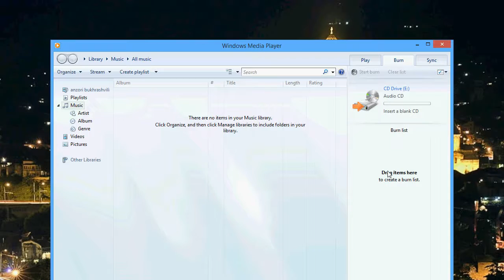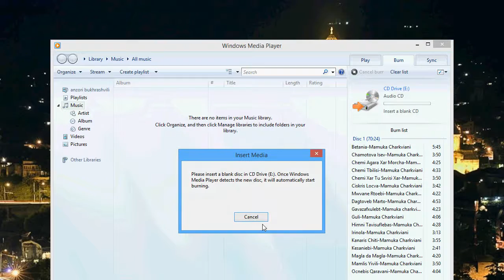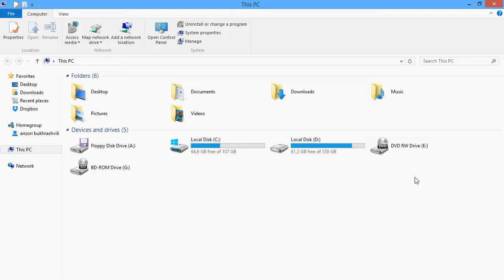How To Burn Audio CD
How to Burn AUDIO CD on cd disk using windows media player.